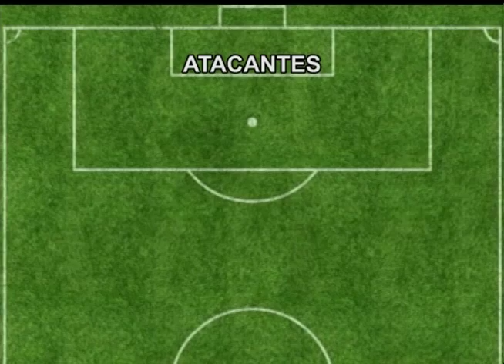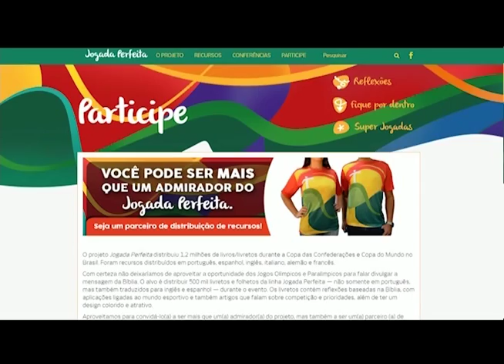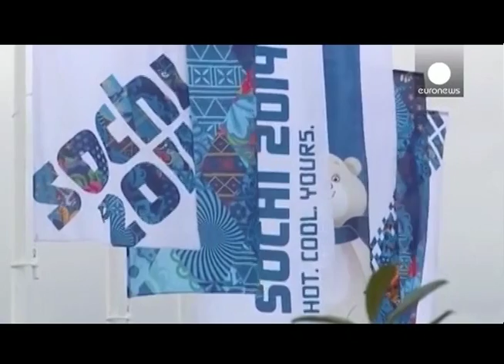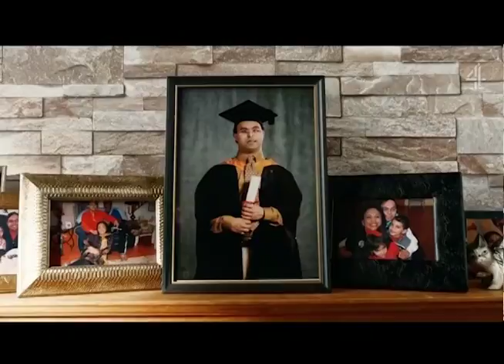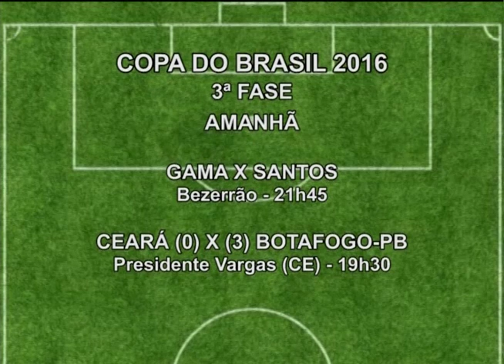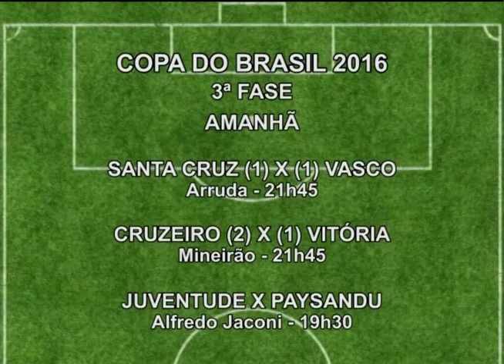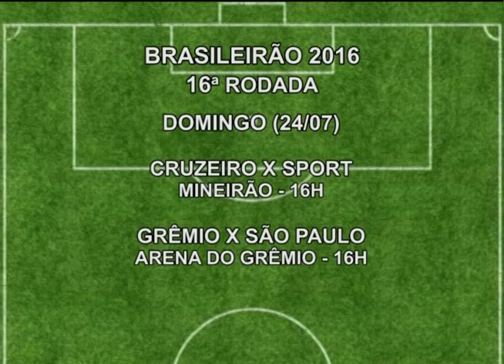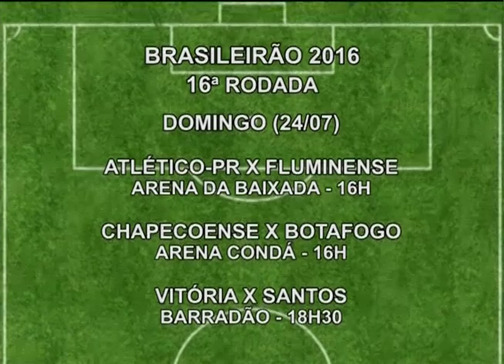Atletas no ar - 19/07/2016